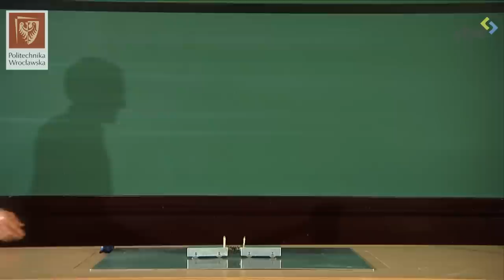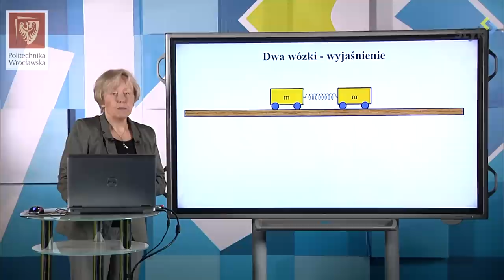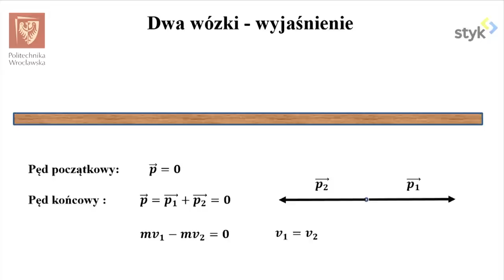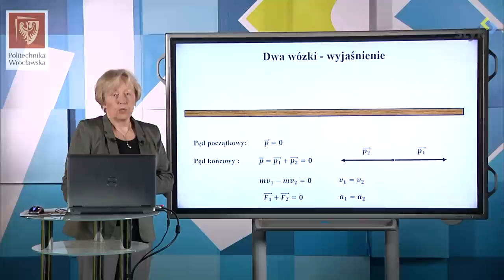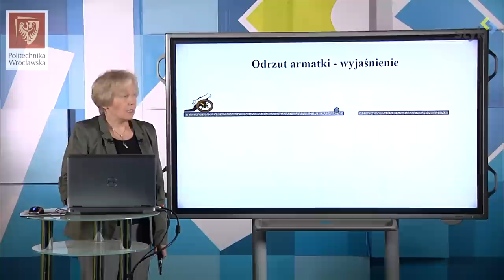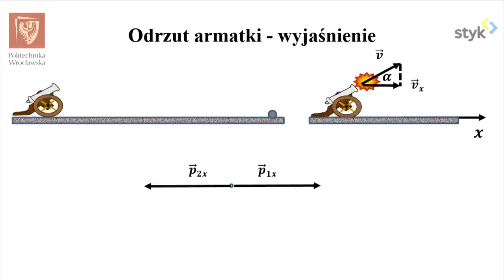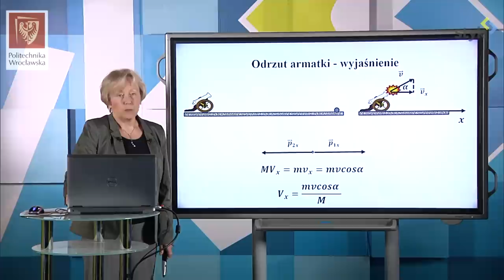Fizyka I dośw. 15 - Zasada zachowania pędu i odrzut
Fizyka I doświadczenie 15 - Zasada zachowania pędu i zjawisko odrzutu.